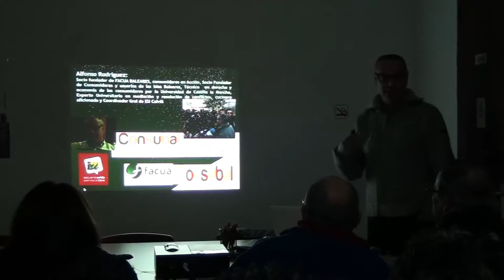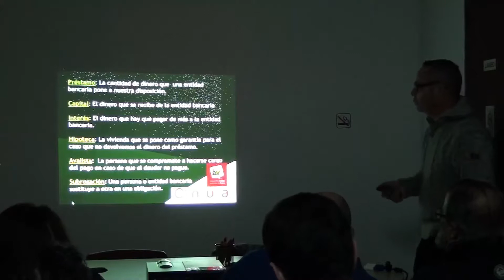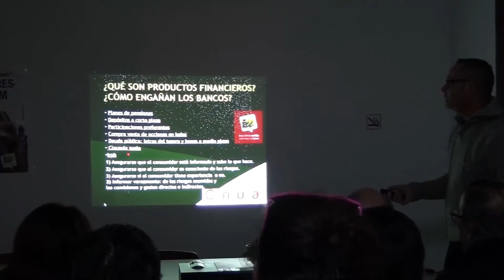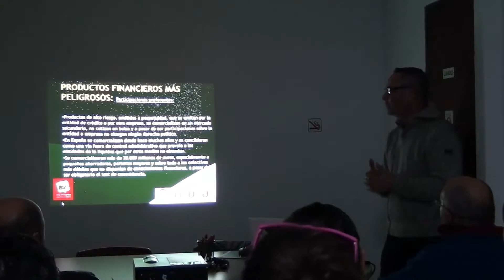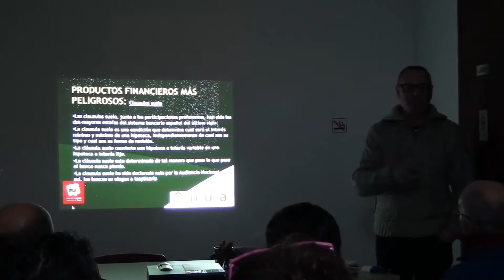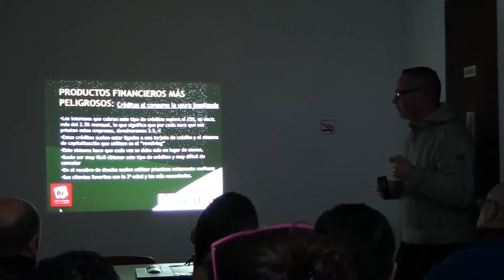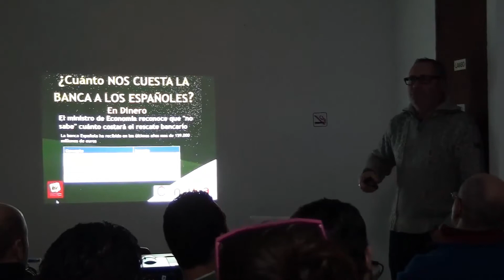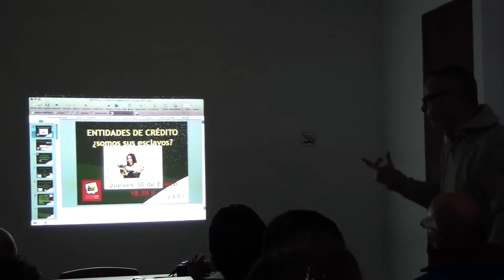Entidades de crédito ¿somos sus esclavos? charla coloquio en la sede de Esquerra Unida.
Taller sobre las generalizadas malas practicas bancarias Españolas organizado por Esquerra Unida Assemblea de Calvià